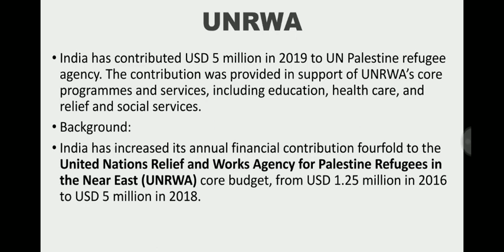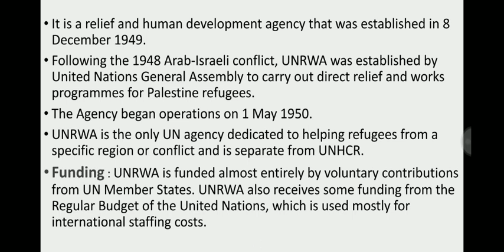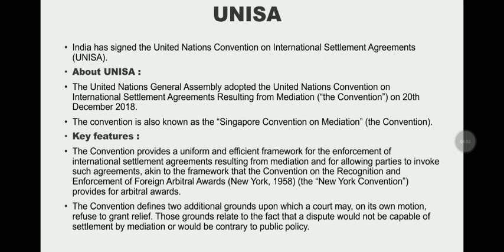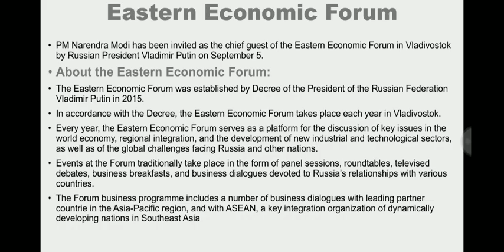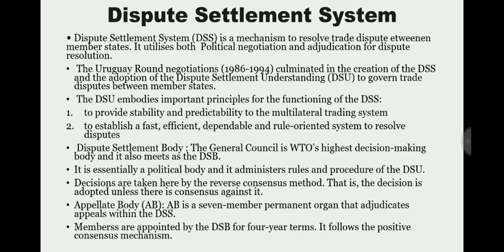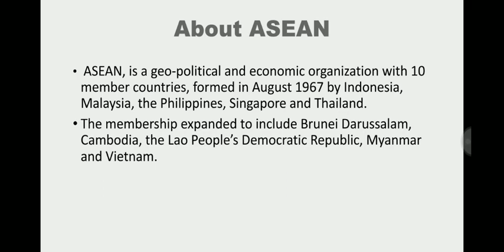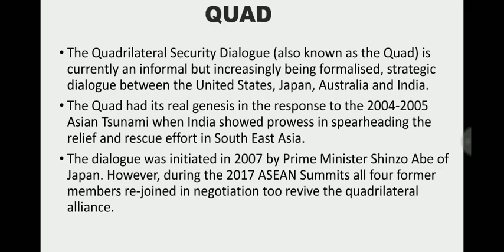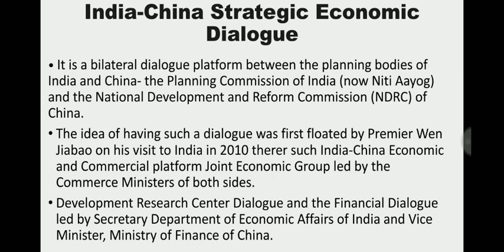International Organisations and Groupings in News in Past 6 Months | Part - 2 | Achieve IAS